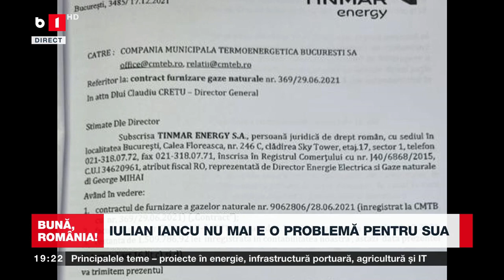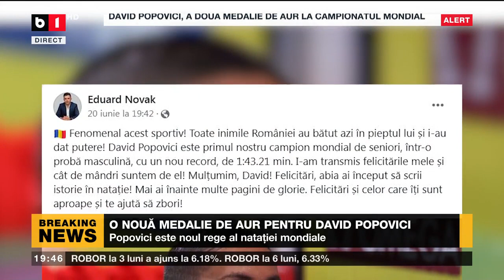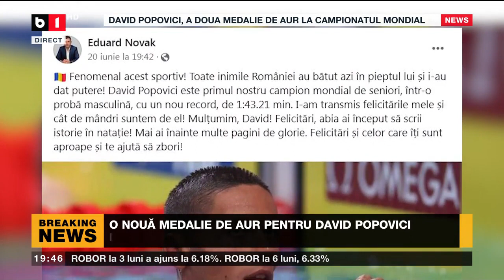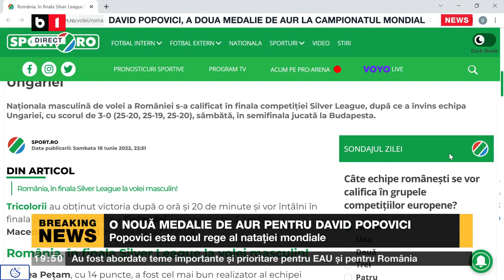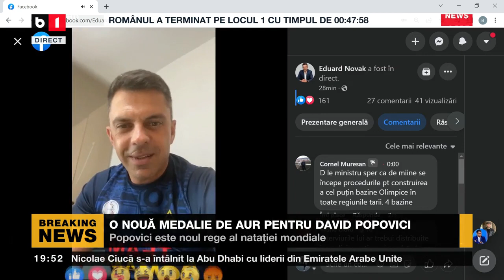BUNĂ, ROMÂNIA! CIUCĂ S -A ÎNTÂLNIT CU PREȘEDINTELE EMIRATELOR ARABE, P1/2